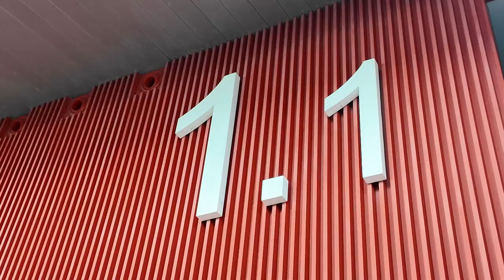Exciting Highlights from Day Two of the GTI Expo|Arcade Games|Arcade Machine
🕹️All Kinds Amusement Arcade Games for your choice🕹️

😽😽Welcome to like, collect and forward